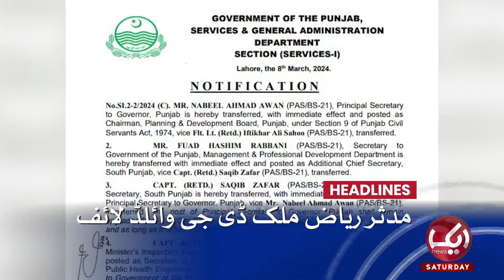Arif Alvi Big Surprise To All | Asif Zardari Shocked | 08 AM Headlines | 09 March 2024 | Aik News